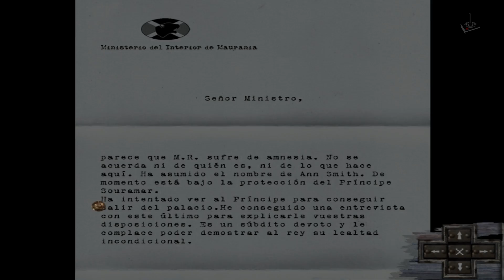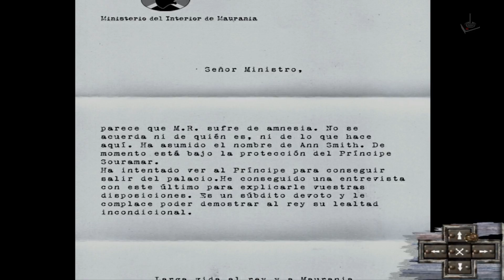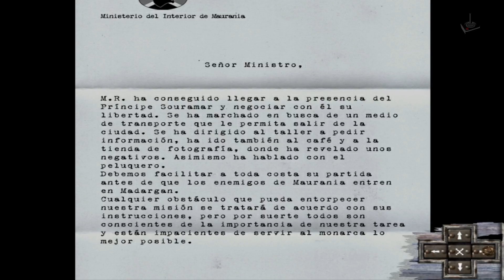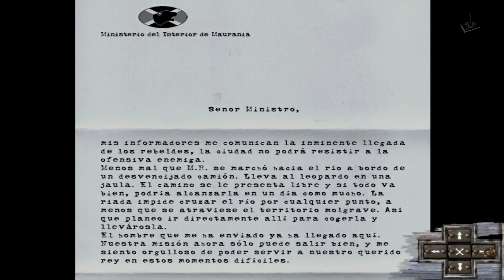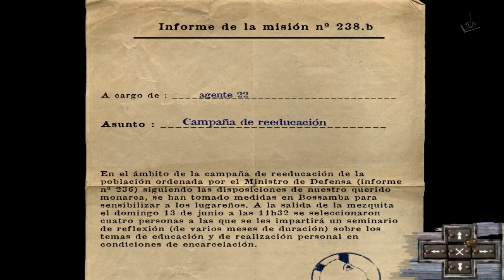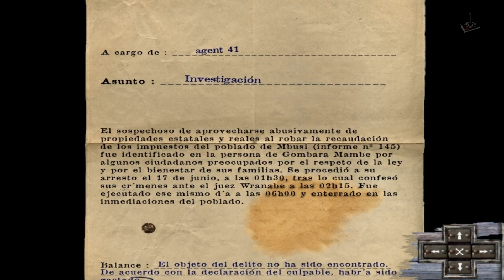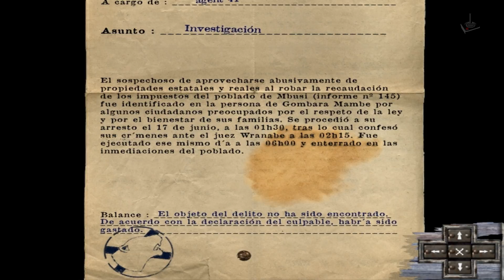Paradise | Jugando en Español | Parte 36 | JP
Los tambores

2006 - White Birds Productions / Aventura, Point&Click

Del creador de la célebre saga Syberia, Benoit Sokal, Paradise es una aventura gráfica de corte clásico en el que controlaremos a Ann Smith, una joven con amnesia que debe encontrar el camino a su casa evitando los peligros que la rodean. Para descubrir su identidad debe acompañar a un leopardo negro a la tierra de donde proviene.

Paradise fue llamado anteriormente Lost Paradise y es el primer proyecto de White Birds Productions, compañía creada por el mismísimo Benoît Sokal.

Disfrutar de este nueva aventura clásica en completo español en vuestro canal Juegos Perdidos

Un saludo

Corthès

Requisitos:
Sistemas Operativos: Windows 2000/XP,
Procesador: Pentium IV o AMD Athlon 1.5 GHz o superior
RAM: 512 MB
Tarjeta Gráfica: 64 MB con DirectX 9.0c y 32-bit de color
Tarjeta de Sonido: Compatible con DirectX 9.0c
Espacio libre en el disco Duro: 2.5 GB

Cómo lo hago funcionar:
El juego funciona sin problemas en Windows 7 x64; colocar la compatibilidad con Windows XP por si tuvieraís problemas al instalarlo. Esta es la versión final en español que corrige unos bugs que producián inestabilidad en el juego.